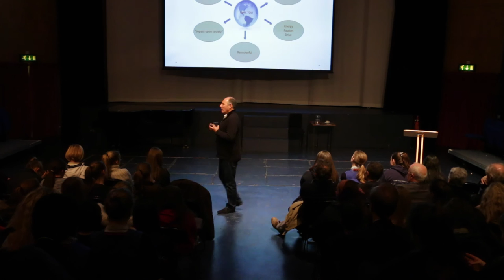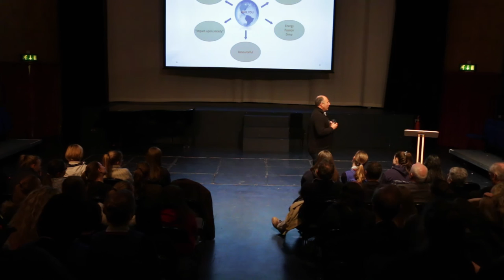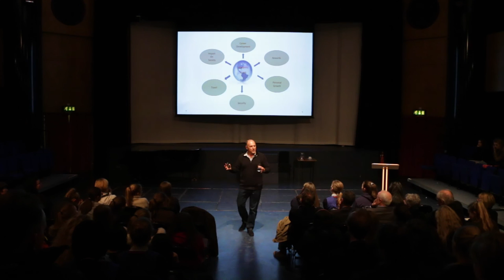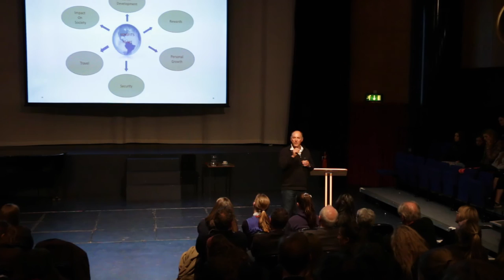Geoff McDonald - 3rd Feb 2016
Geoff McDonald talks to the Godolphin School about landing that first job.